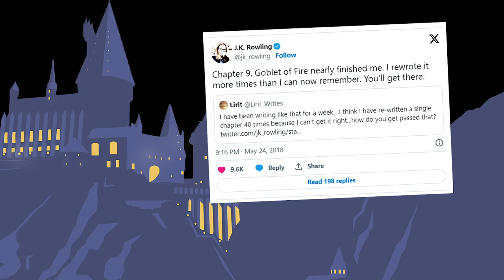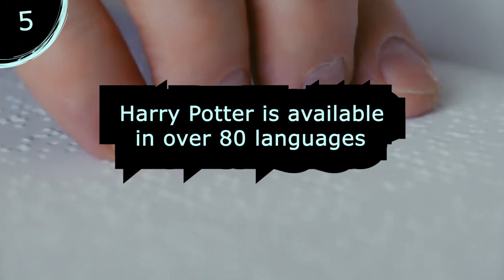5 Evolving Facts: Harry Potter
5 Evolving Facts: Harry Potter. In this video, we're learning how the magical world of Harry Potter slowly became like it is. I hope you enjoy these five evolved facts about Harry Potter!

⏱️TIMESTAMPS⏱️
0:00 Intro
0:01 Fact one
0:19 Fact two
0:35 Fact three
0:44 Fact four
1:01 Fact Five

5 Evolving Facts: Harry Potter

Fact 3 castle by Manuel Schäfer from Pixabay

Fact 4 laptop "writing" footage by Life-Of-Vids from Pixabay

Fact 5 inscriptions by Tilemahos Efthimiadis and Wknight94 from Wikimedia Commons